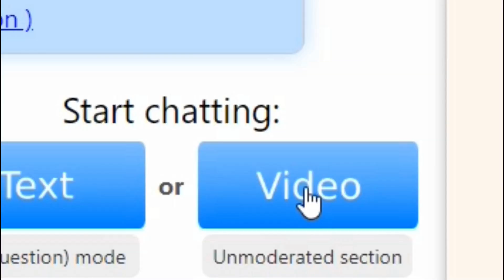RUGBY PRANK ON OMEGLE Papasikatin daw nila ako! HAHAHAHA1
GUYS BAGO NA PO FACEBOOK ACC KO NA HACK YUNG ISA EH ANG GALING NG HACKER NAGING HANDSOME ANG PROFILE KO AT NAGING CHINESE HAHAHAHA